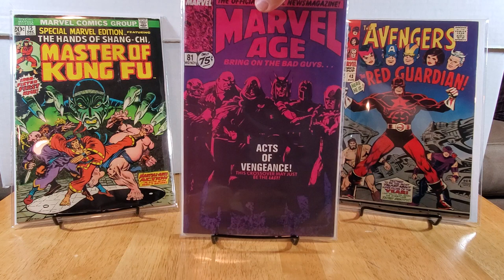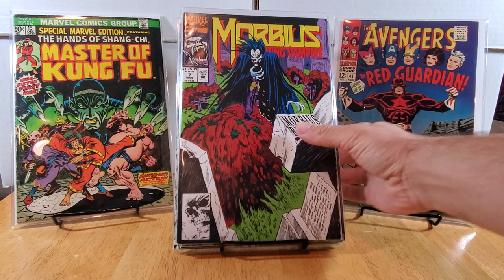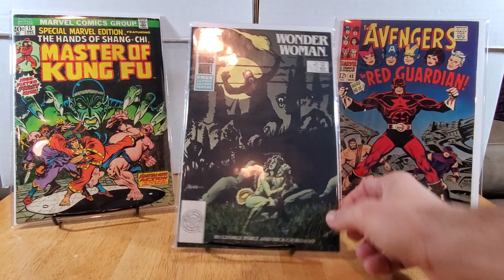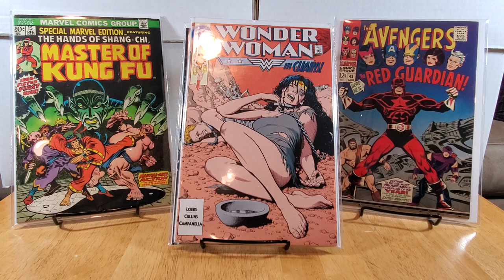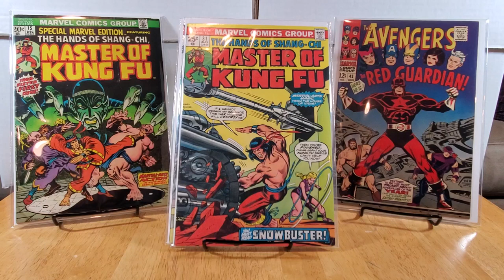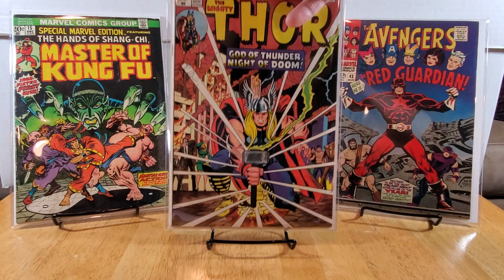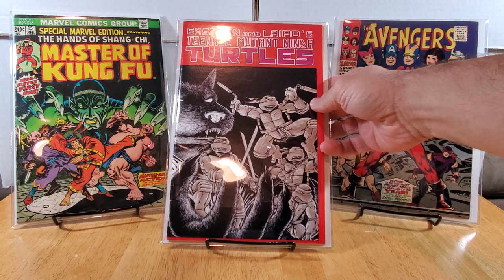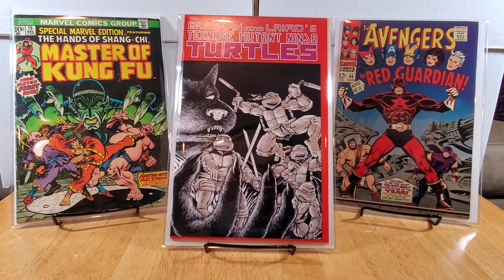Comic Haul #37-FINALLY another HAUL! Some MCU spec and awesome SURPRISE!!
Welcome back comic fans!  I haven't posted in a while, but have been buying a bunch of great books. Here's a pretty old haul from the summer with some MCU spec books and a really killer surprise on a couple TMNT books I picked up!

See what I'm selling on ebay